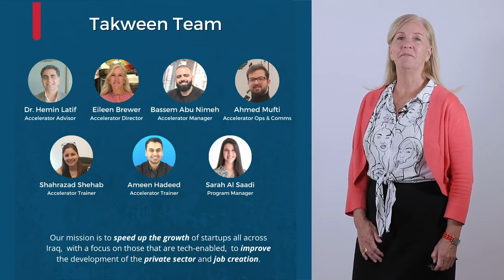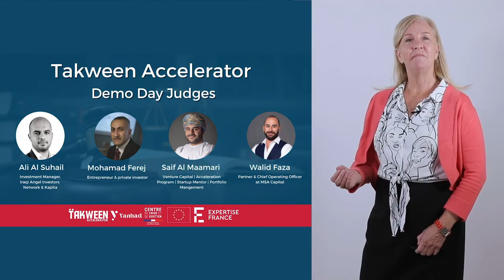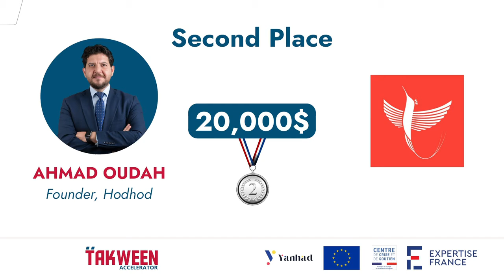Takween Accelerator, Mentors 2021